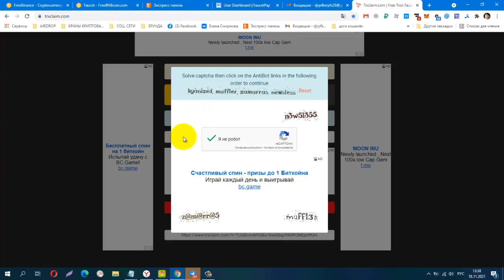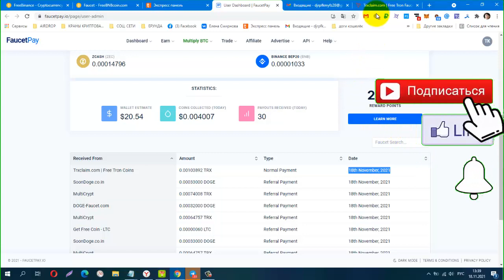БЕЗ ВЛОЖЕНИЙ! КРАН Trxclaim вывод сразу на faucetpay , every 5 mins, без коротких ссылок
Телеграмм канал, Заработок в Интернете
Материальная помощь
 Буду благодарна за любую помощь
payeer P34908762
Сбер банк
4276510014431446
КОШЕЛЁК payeer.
Perfect Money (Перфект Мани).